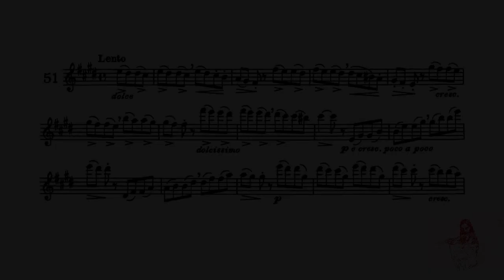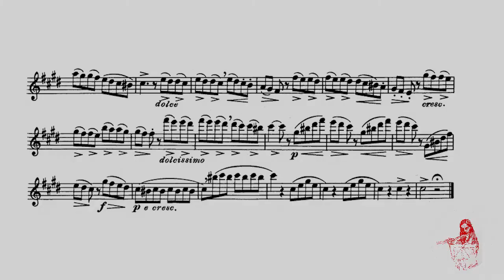Gariboldi, ex. no 51 - 58 Flute Exercises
Hi there!
It's time for exercise no.51 from Gariboldi's "58 Flute Exercises".
It is a slow one, so try to give your best with the sound!